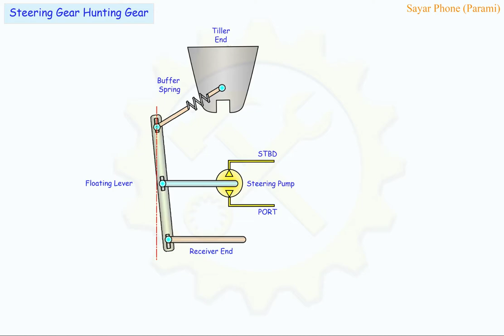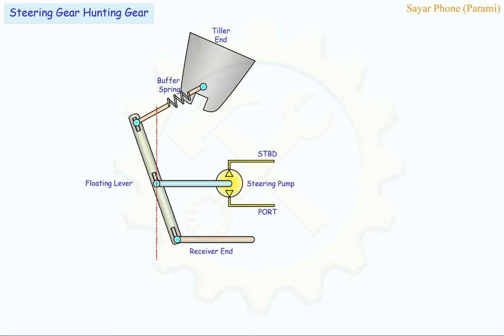Hunting Gear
Learn Hunting gear of S/G.
Function & Operation.